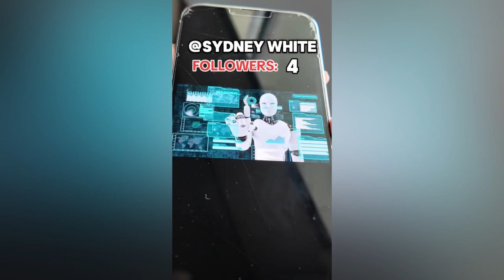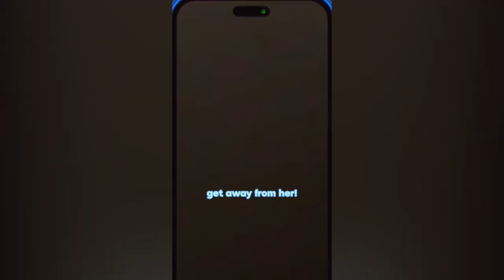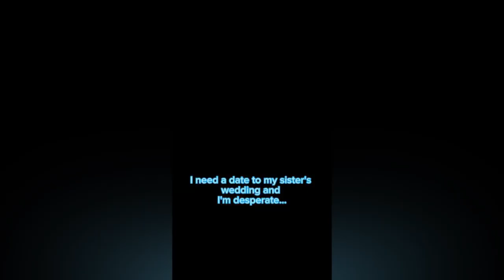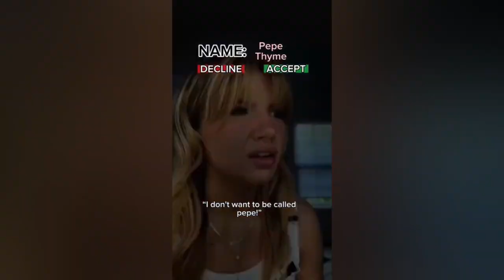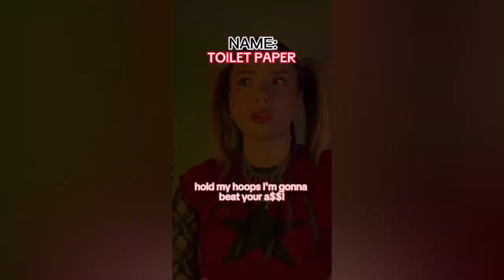CURRENCY 🧚‍♀️ NEW** Tiktok povs 🧚‍♀️ Text To Speech 🧚‍♀️ Best Tiktok Compilation of #2024